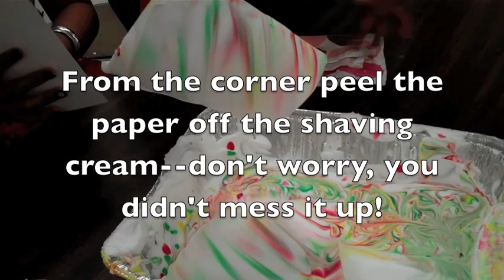Marbleized paper with shaving cream - How to video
Learn how to make marbleized paper with shaving cream!